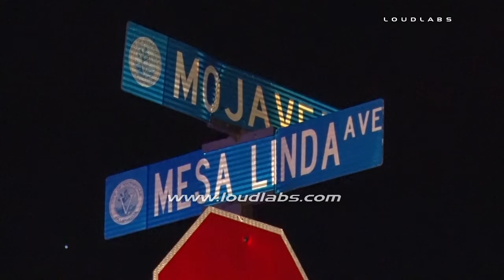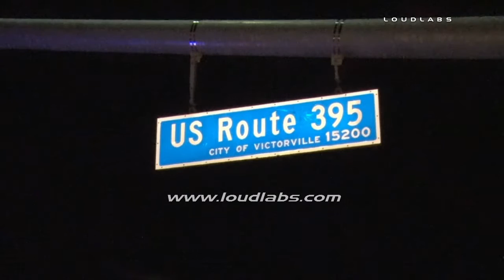Deputy Involved Crash / Victorville RAW FOOTAGE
VICTORVILLE - A SBDO/Victorville deputy was injured Saturday night when her patrol car was rear ended at a high rate of speed. The deputy was sitting in the car stopped at an another accident scene when a third vehicle struck the patrol car. The female deputy was taken to a Desert Valley Hospital for treatment of her injuries. The driver of the vehicle was transported with major injuries. The accident occurred around 10:30 PM in the 12500 block of Mojave Drive (Mesa Linda Avenue). The speed limit on this stretch is 60 mph and the suspect vehicle was traveling at full speed at the time of the accident.